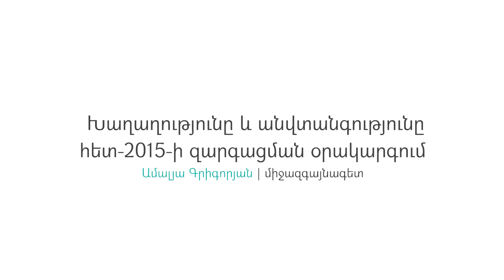Խաղաղությունը և անվտանգությունը հետ-2015-ի զարգացման օրակարգում. Ամալյա Գրիգորյան